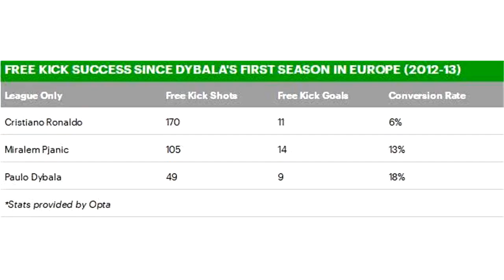C罗成尤文主罚任意球第一人 迪巴拉命中率是总裁3倍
皮亚尼奇亲承C罗是目前球队的第一任意球手8月29日讯 皮亚尼奇上个赛季与迪巴拉是尤文图斯的两大任意球手，而在新赛季，随着C罗的加盟，尤文图斯的任意球主罚第一人成了C罗。但是根据OPTA的数据显示，在任意球射门成功率方面，迪巴拉以及皮亚尼奇都比C罗要高。皮亚尼奇是一位任意球大师，在禁区弧顶附近偏左侧的任意球威胁极大，上个赛季，他也与迪巴拉共享球队任意球的主罚权。其中皮亚尼奇主罚前场左侧的任意球，而左脚球员迪巴拉主罚前场右侧的任意球。新赛季，C罗加盟尤文后，球队的任意球的主罚选择出现了变化，皮亚尼奇在接受采访时表示，目前C罗成为了尤文图斯钦定的第一任意球主罚球员：“C罗加盟了尤文图斯，他在过去的几个赛季已经证明了是世界上最好的球员。一开始在尤文图斯的训练中，我与迪巴拉主罚球队的任意球，但是现在，球队的任意球100%是C罗主罚的，他也是一位非常棒的任意球大师。”C罗的任意球能力出色，在职业生涯中也确实打入过许多精彩的任意球得分，在本届世界杯与西班牙的比赛中，C罗的那脚任意球得分就帮助葡萄牙扳平了比分。但是仅从任意球主罚成功率上看，C罗与迪巴拉以及皮亚尼奇相比没有优势。C罗、皮亚尼奇和迪巴拉的